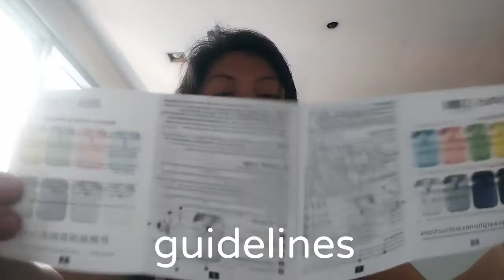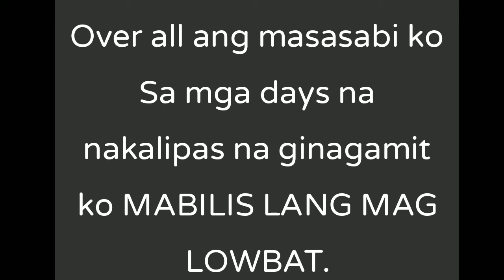UNBOXING INPODS12 | BUY1TAKE1 AT LAZADA || Simplyzel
Hello Everyone,